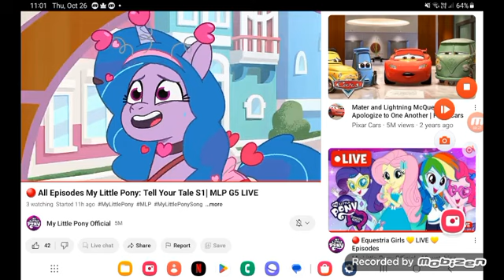October 28, 2023